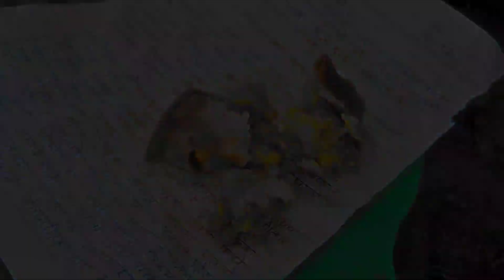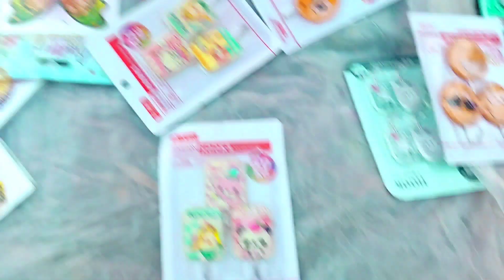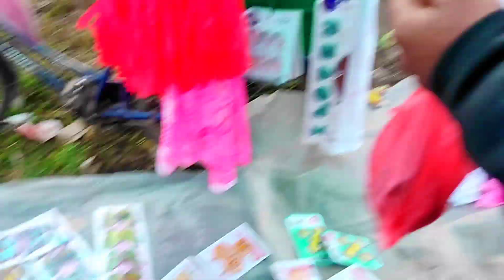लिङ्गे पिङ्ग को मजा लियो आजा बल्ल😁C_MARI_TOWN😱AFTER LONG TIME🤔funnyvideos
लिङ्गे पिङ्ग को मजा लियो आजा बल्ल😁C_MARI_TOWN😱AFTER LONG TIME🤔